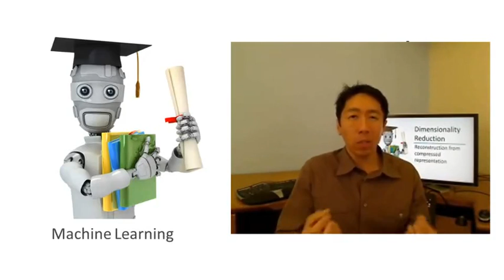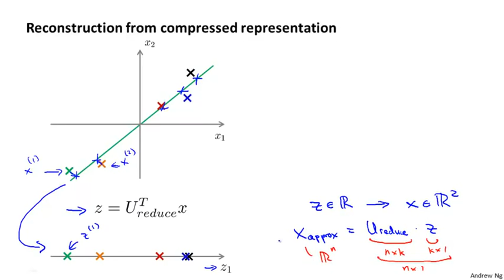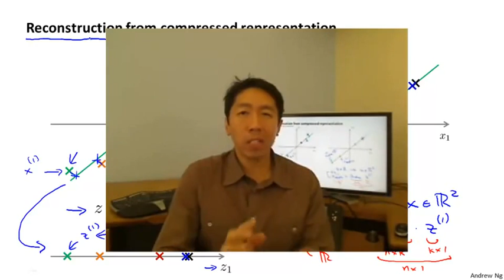14 6 Reconstruction from Compressed Representation 4 min)